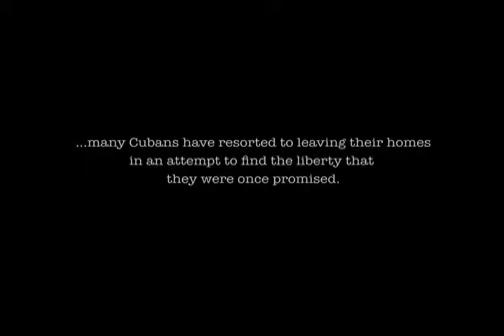Rhythm in Exile Trailer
Trailer for a documentary about Cuban culture in the United States.